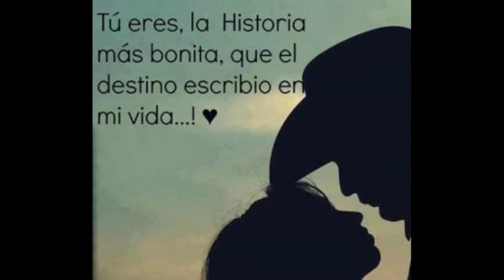Bruno Mars - Just The Way You Are (Official Video)